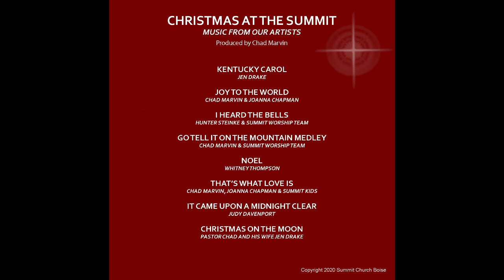CHRISTMAS AT THE SUMMIT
Since we can’t come caroling to your door this year we’ve posted this “CHRISTMAS AT THE SUMMIT” project for you to enjoy. Produced by our worship pastor, Chad Marvin, these recordings of our artists are from this season and in seasons past. The recording lasts approximately 33 minutes. You'll find the individual tracks on our website which are all downloadable. Our website address is